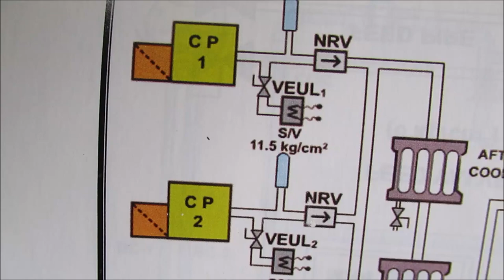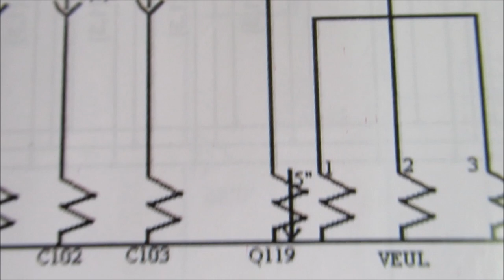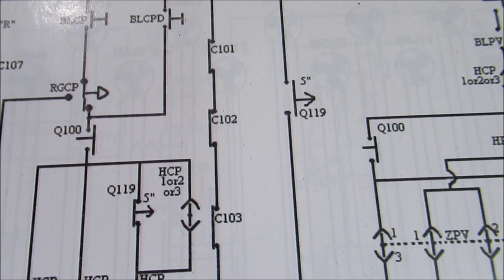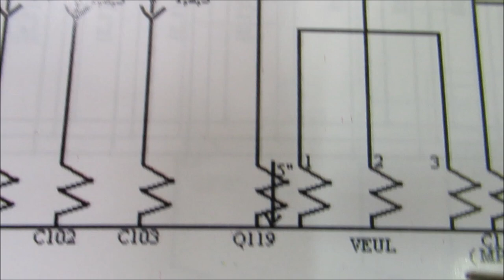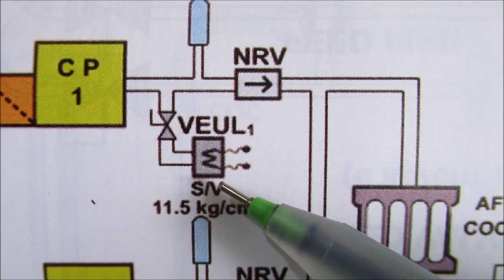VEUL working of VEUL. conventional electric locomotive in railway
dangi sir
VEUL  working of VEUL. conventional loco.